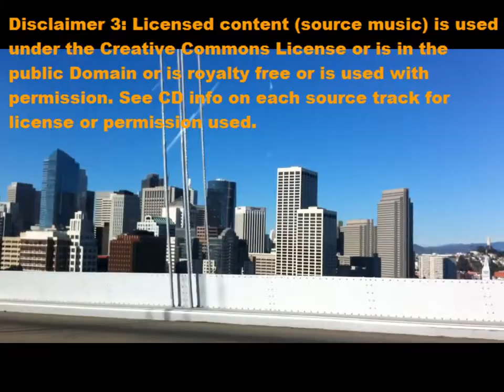NEW MUSIC - Andy's Cross-Mix Vol. 2A Pop-Rock Remix - Part 2 of 4 - by Andy Cross Jobs.mp4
After searching, researching, chopping, and remixing for the last four years, I am releasing my second remix CD. The music in this album is Rock /Pop-Rock music mixed with other genres: Pop, R&B, Hip-hop ... etc.
See info on each source track for license or permission used which is included in the CD booklet and in my blog at blogspot.
Disclaimer1: NONE of the source music artists have endorsed this remix project.